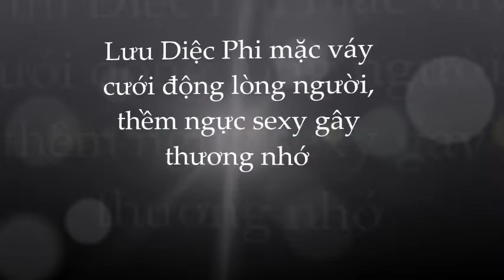Lưu Diệc Phi mặc áo cưới khoe nhan sắc thần tiên tỷ tỷ: quá xinh đẹp và quyếnn rũ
Lưu Diệc Phi mặc áo cưới khoe nhan sắc thần tiên tỷ tỷ: quá xinh đẹp và quyến rũ